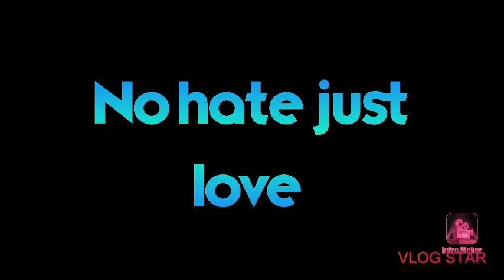Vacation in maripipi biliran